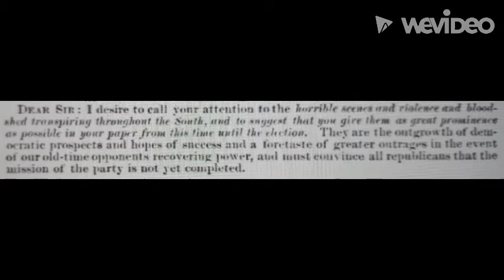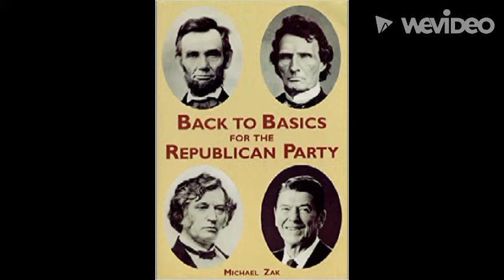denouncing Democrat devilry in the Reconstruction-era South